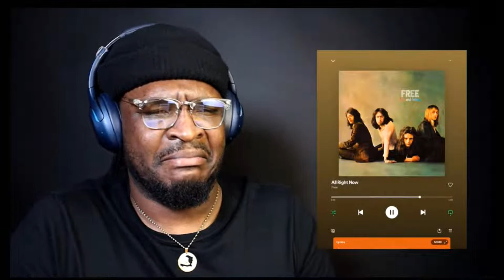Free - All Right Now - Reactors Reactions